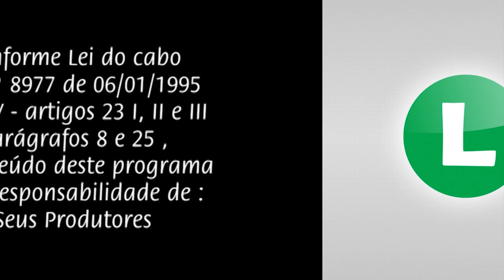27ª Festa Diocesana das Tendas Correia Pinto SC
Momento de Fé